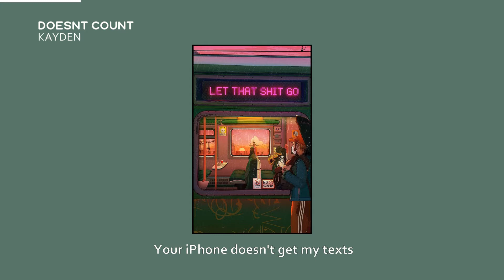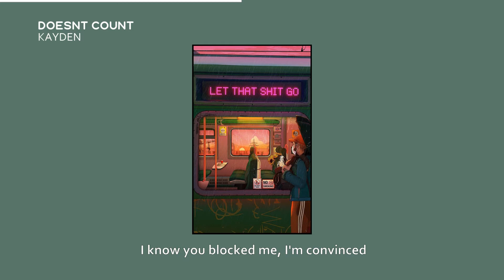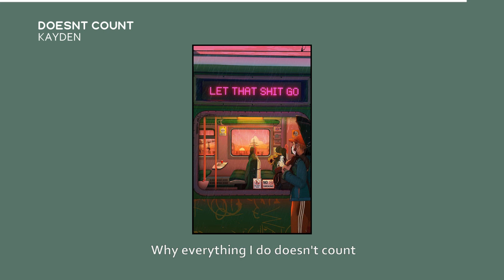KAYDEN - DOESNT COUNT (Lyrics)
Stream "DOESNT COUNT" Now!

Lyrics:
[Verse 1]
Honestly, hate to say that I miss us
Saw your name, got me scrolling through pictures
24, I don't feel any different
Wanna text but I feel like I'm simpin'
Roll your eyes every time we were kissin'
Different night, different guy, what's the difference?
Never knew how to keep your attention, yeah

[Pre-Chorus]
I know you blocked me, I'm convinced
Your iPhone doesn't get my texts
I said I called by accident
'Cause what's the point in trying when

[Chorus]
Everything I do doesn't count
And I been thinkin' you should hear me out
Got me waking up at 2, while you stayed out
Keepin' up with you wears me down
Nothing I can do to slow you down
You've been on the move since you moved out
Now I'm staying up 'til 2 to figure out
Why everything I do doesn't count

[Verse 2]
Yeah, when you cry and you say that you miss him
I set aside all my pride just to listen
I was never the one just the option
No, and I don't think you know how to show love
Maybe one day you'll see what you gave up
Was I easy for you to dispose of?

[Bridge]
And I don't need a reason to miss you
And I don't need the drugs, I'm addicted to you
But I hate that I feel like the issue
Every drink I take's got me thinking of you